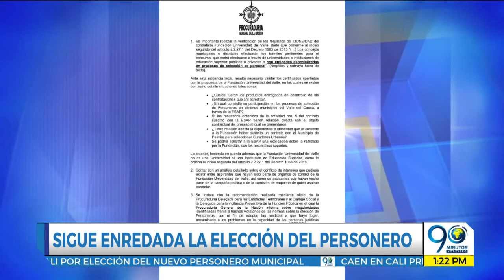Enero 08 2020 - Procuraduría solicitó al Concejo de Cali no elegir todavía al Personero Municipal